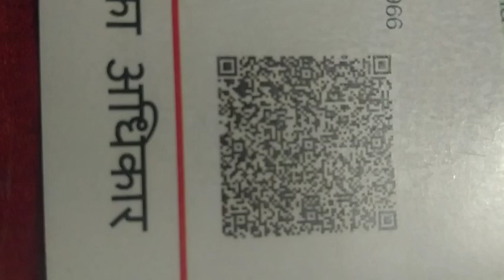jl toder ka mst git suniy or ashis dijiyga